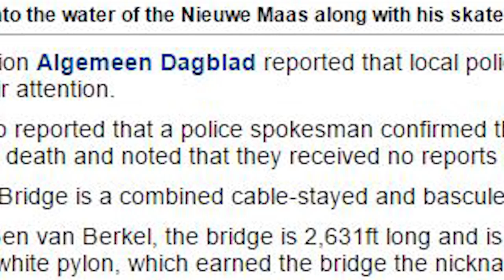Skateboarder Falls 450 Ft When Stunt Goes Wrong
A clip has surfaced that shows a skateboarder attempting to grind down a colossal 450 feet suspension bridge, but is it real?

2408 Lakeshore Blvd W.

VIDEO EDITED BY:
Ryan Wazonek